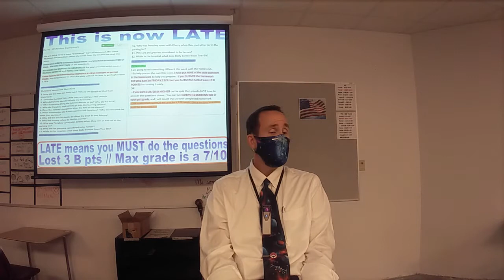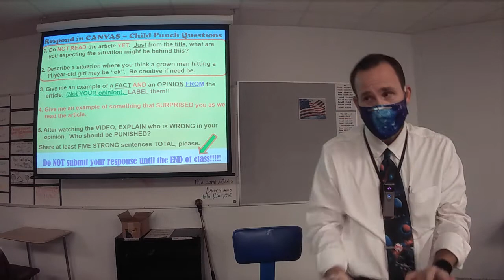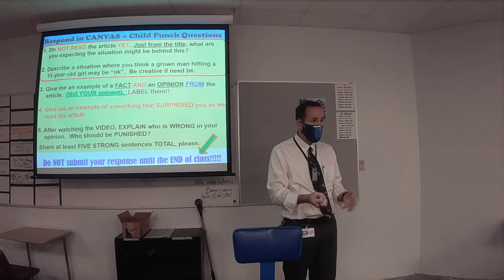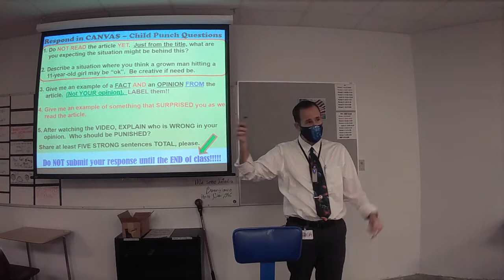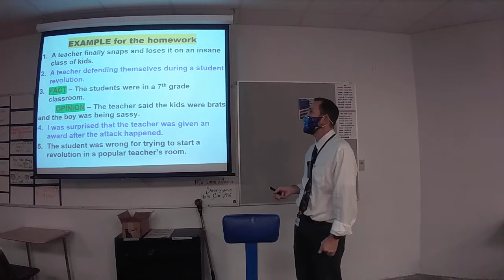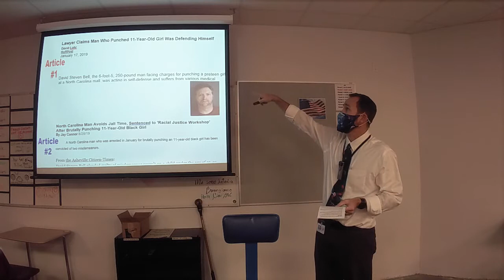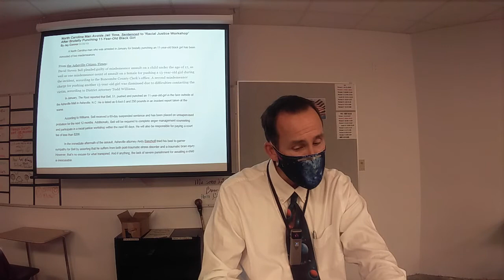111021 Brovicast Wednesday - Child Punch non fiction article